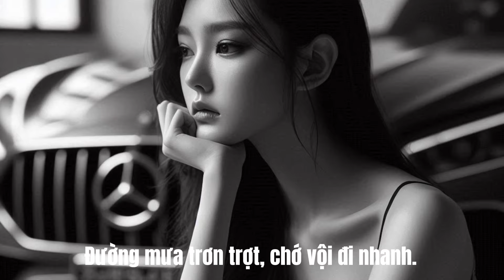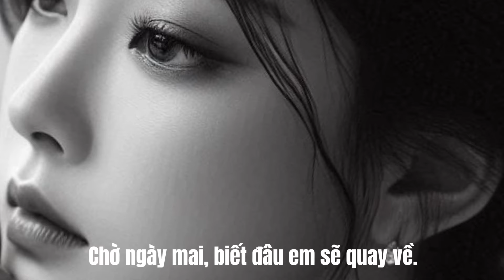Em Đã Rời Xa - Nghi Hân - Sáng tác: Nguyễn Hi Thần, Lyric video (Pop)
Em Đã Rời XA
Sáng tác: Nguyễn Hi Thần

Trong cơn mơ em đã rời xa
Anh thức dậy nhìn quanh lặng lẽ
Nhớ những khi em cười, em nói.
Bên góc bếp em mỗi ngày chăm chút .
(Chorus)
Anh đã nghĩ ngày này sẽ đến
Em sẽ đi vì tương lai tươi sáng
Bỏ lại anh nơi đây,
 giữa đời lặng lẽ
tháng ngày vui vẻ ,
rồi cũng trôi nhanh
Chỉ còn ký ức,

Copyright

Mua bản quyền
Xin liên lạc nhạc sĩ Nguyễn Hi Thần